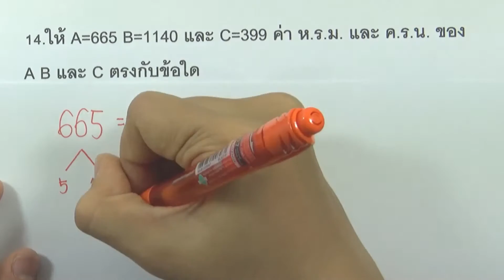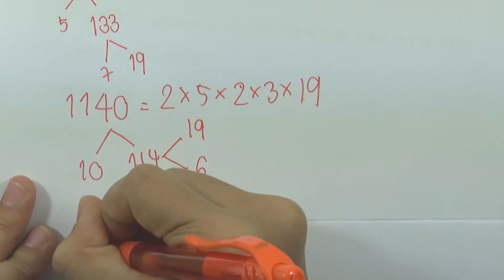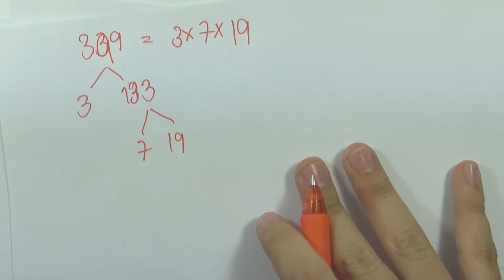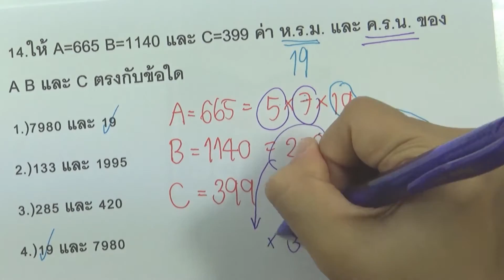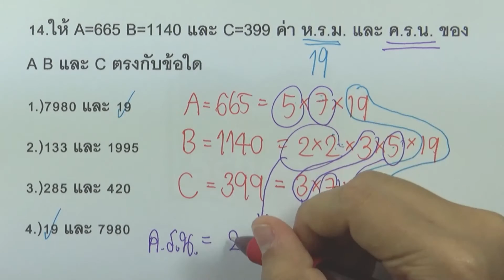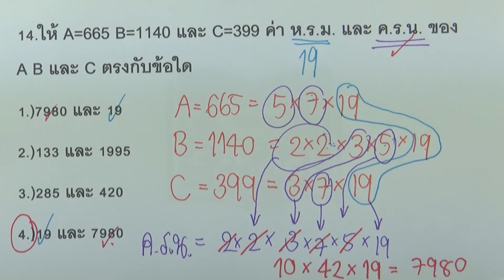ห.ร.ม. และ ค.ร.น. : Mission03 ข้อ14